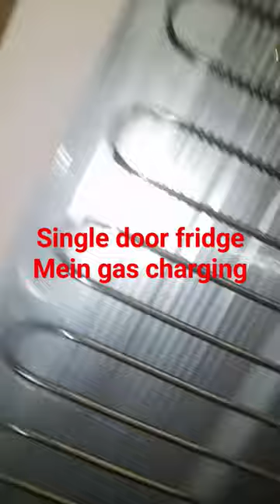single door fridge Mein gas charging